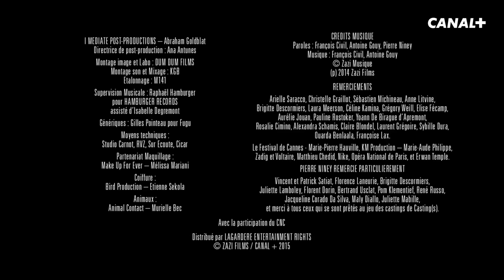CASTING(S) : Hospital le musical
Une chose est sûre : ces docteurs mettent du chœur à l'ouvrage.

Avec :
François Civil
Benjamin Lavernhe de la Comédie Française
Antoine Gouy
Freya Mavor
Pierre Niney de la Comédie-Française
Ali Marhyar
Pierre Yvon
Guillaume Compiano
Natasha Andrews
Igor Gotesman
Janine-Dominique Bernardi

Richard, directeur de casting le plus courtisé du tout Paris, reçoit chaque jour comédiens, chanteurs et figurants désireux de percer dans le métier.
CASTING(S) est une série écrite par Pierre Niney, Igor Gotesman et Ali Marhyar.